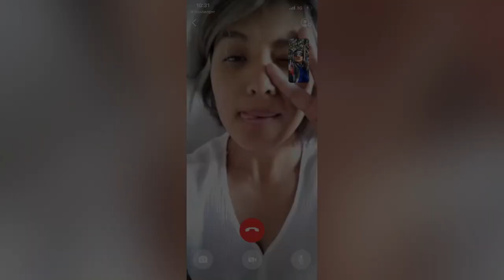NEPAL | DAY 4 and 5 | TREK TO KALAPATTHAR | 5644.5m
It’s the day we reached Namche Bazar. I was really very excited about this day. 😊

Was going through my gallery and realized 2020 didn’t start that bad for me.
Just complied it and wanted it to share it with you guys too!

Since we can’t really travel at the moment for obvious reasons, let us have a virtual tour through my archive, an unseen Mount Everest trek.
Sharing my experience, whatever I could capture, of the highest altitude fashion runway on land. 🙂

P.S. trying it for the first time, I would love your feedback. 🤗